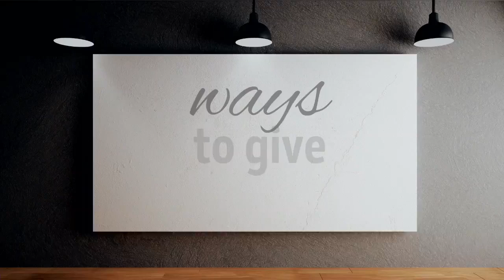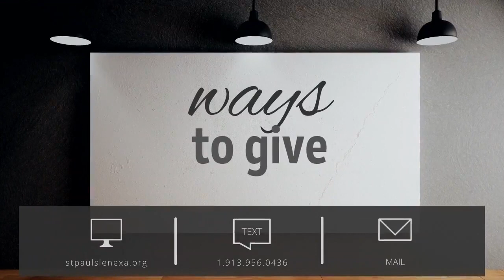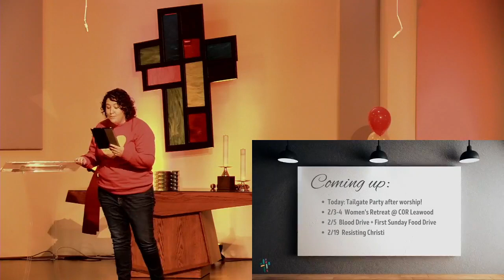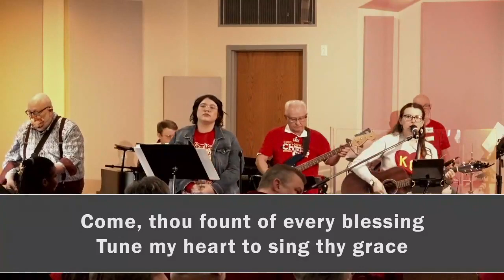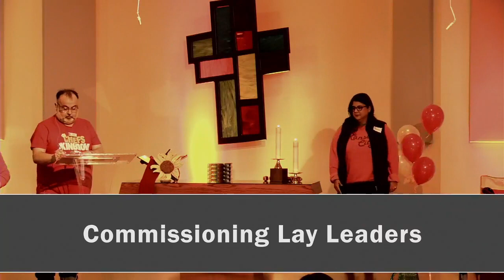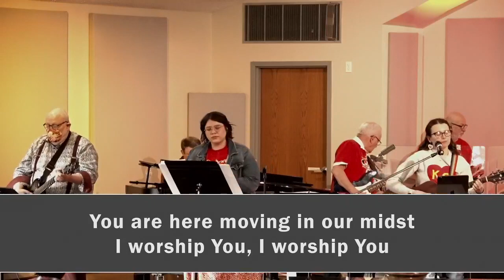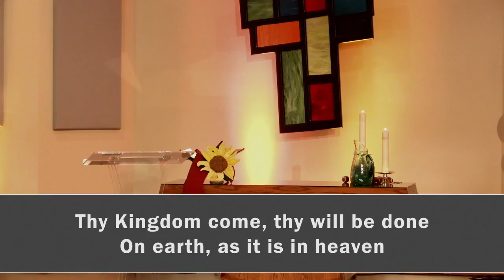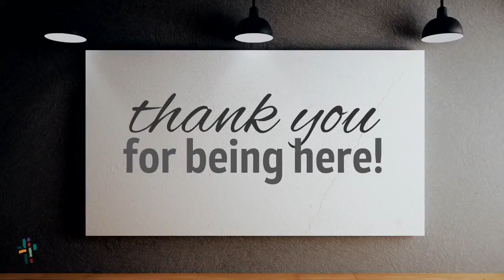January 29, 2023 -//- Combined 10am Worship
This morning we meet our 2023 leaders, give our third graders Bibles, remember our baptisms, welcome our District Superintendent, and then have a soup tailgate party in the sanctuary after worship.

It’s been a big week in the life of our congregation and our country. It will be good to be together for the last week of our Lead Like Jesus series.